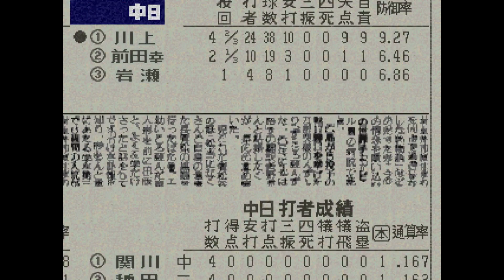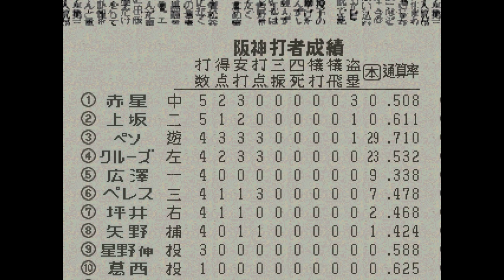ワールドスタジアム5#031 ペナントレース 阪神VS中日 6回戦【実況】